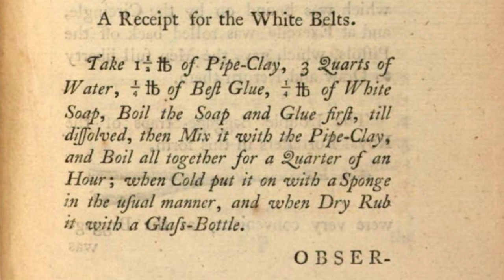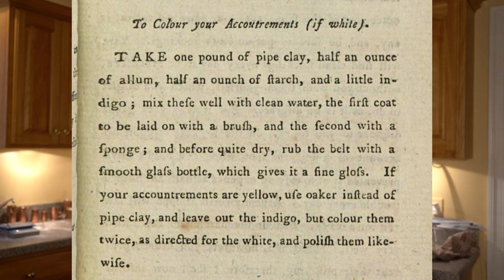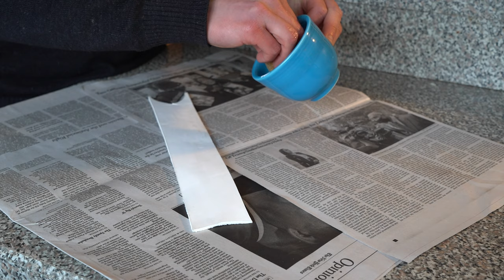How 18th Century British Soldiers Kept Their Accoutrements White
In the 18th and 19th Centuries, British soldiers throughout the globe and empire, used various methods of pipeclaying to keep their belting and accoutrements white. In this video, I take a look at two recipes used around the time of the American War of Independence, known in the USA as the American Revolution.

00:00 Intro
00:49 The Sources
01:15 Apparatuses
01:50 Lord Cardigan
02:50 Hinde's Recipe
09:04 Trenchard's Recipe
13:09 Results of the Recipes
14:40 Application to Leather
21:48 How the Methods Perform